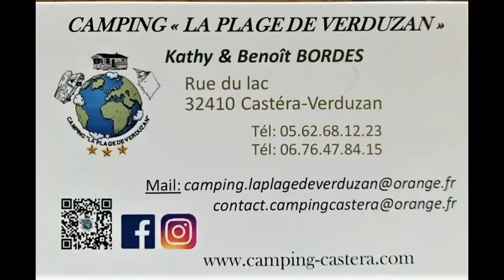Camping Castera Verduzan à Puylaurens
Imagine for Margo,